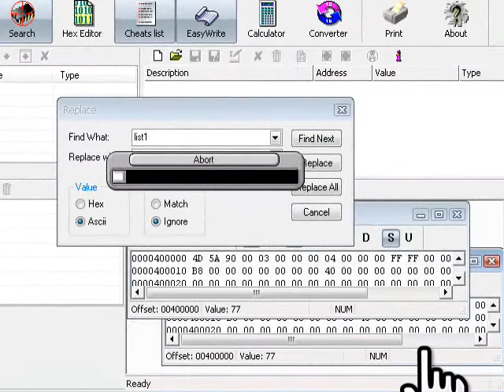new weapons hack!!!